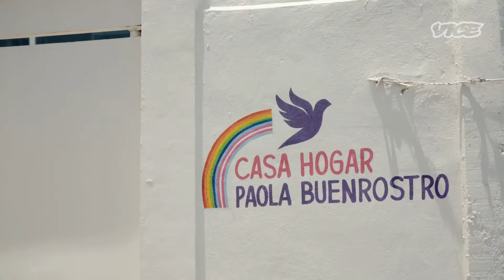Joey Soloway Presents "Transnational" with a Peabody Award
From the ballroom scene in Detroit to a government-sponsored safe haven in Mexico City, with stops in the UK and Indonesia along the way, Vice’s series “Transnational” allows trans people to tell their own stories. The series feels authentic and powerful in large part because of a team of trans journalists, including on-camera talent like Freddy McConnell, Alyza Enriquez, Eva Reign, and Rana Thamrin. See Joey Soloway present producer and correspondent Alyza Enriquez with a Peabody award for this series that treats global trans issues with the dignity, respect, and rigor they deserve and finds joy within resistance.

For more on the 82nd Peabody Awards, including our full list of nominees and winners, head to PeabodyAwards.com